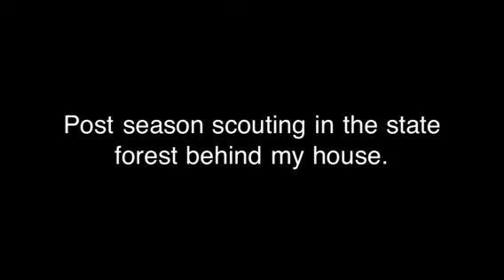CTBowhunter: Post Season Scouting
Found a bunch of tracks and decided to follow one set of fresh tracks, and walked up on a bedded doe about 60 yards away.